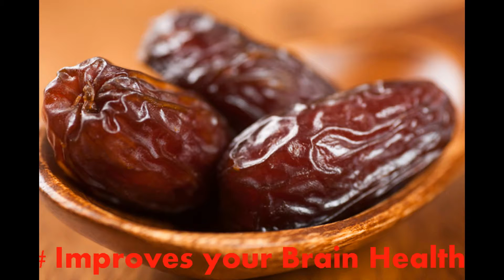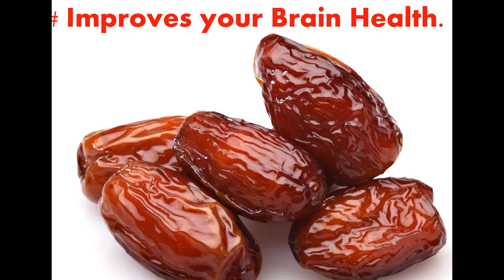Ten Reason Why We Should Eat Dates Daily | Health Benefits of Dates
Let me show you health benefits of dates in this video. Dates is a most amazing and heathy fruit. It has many healthy
benefits.It helps to reduces heart stroke .Helps to gain your weight.Improves your Brain Health.Protect From Colon Cancer.
Improves your Brain Health.It improves your eyesight & cures night blindness.Balance Cholesterol Level. It help us many
more ways. Everyone should eat dates daily.
                                            Watch this video and knew about health benefits of dates.There are
ten health benefits of dates in this video.So watch it and share it and don't forget to eat dates daily.

Searches related to Health Benefits of Dates
benefits of dates for men
benefits of dates in weight loss
dates benefits for hair
benefits of eating dates in the morning
how to eat dates
fresh dates fruit
benefits of dates with milk
dates fruit tree